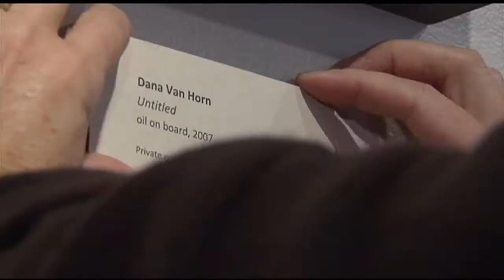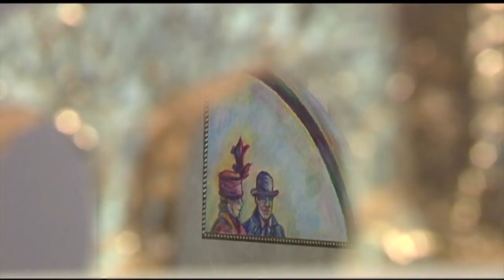8th Street Bridge 100 Years Old -2013 Allentown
When opened for traffic on November 17, 1913, with seventeen spans, the Albertus L. Meyers Bridge, then known as the Eighth Street Bridge, was the longest and highest reinforced concrete arch bridge in the world.
The Lehigh Valley Transit Company organized the Allentown Bridge Company in 1911 for the sole purpose of building the bridge. The bridge was designed by the engineering firm of B.H. Davis and built by McArthur Brothers of New York City. Costing in excess of $500,000, construction of the bridge required 29,500 cubic yards of concrete and 1.1 million pounds of metal reinforcing rods.
The structure operated as a toll bridge from its November 17, 1913 opening until the 1950s, at which time the toll was five cents for an automobile. The concrete standards that once supported the trolley wire are still standing on the bridge to this day.*

This iconic bridge is a monument to our industrial history; epicenter of both the cement and steel industries. Unfortunately, bridge is suffering. Weeds and undergrowth are being allowed to penetrate the roadbed. Spalling concrete is not being replaced, submitting the reinforcing rods to rust.

Harry C. Trexler, founding member of the Transit Company and Lehigh Portland Cement Co., was a principle player in the construction of this bridge. General Trexler's gravesite, in Fairview Cemetery on Lehigh Street, affords unique views of the bridge and center city Allentown.